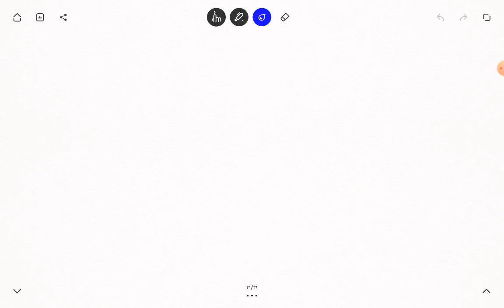تريكات الصف الثاني الثانوي أحياء ليالي الأمتحان